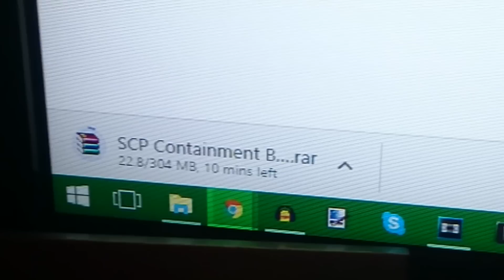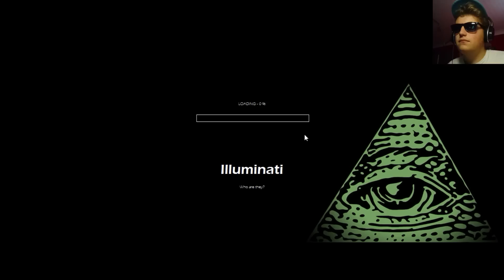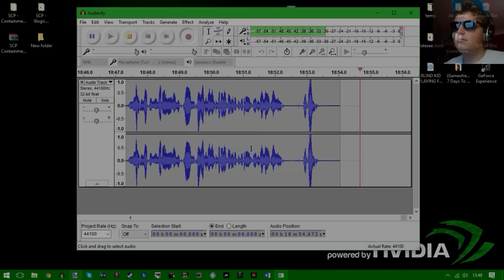SCP:CB MLG Mod v2.0.0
So dank, you'll be smokin' weed for days m8!!!